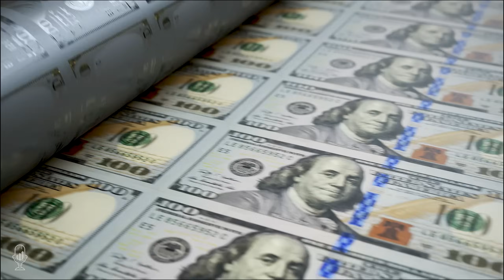Mel Mattison: Part One - Social Security and Medicare Funds Are in Collapse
Tom warmly receives Mel Mattison as his latest thought provoking guest. Mel, a seasoned finance professional, boasts a traditional finance background and an unyielding interest in financial history. His proficiency encompasses venture capital-backed firms, major asset managers, and self-study on intriguing topics like the monetary history of the United States and central banks.

Mel's novel, "Quoz: The Annihilation of the Global Economic Order," is a financial thriller that delves into intricate themes, such as sovereign debt bubbles, globalist manipulation of institutions like central banks, and the Bank for International Settlements (BIS)'s pivotal role.

The BIS, established in 1930 to manage reparations payments between Germany and the Allies, has since transformed into a dominant global financial institution. It assumed critical functions during World War II, mediating transactions between Axis powers and the Allies, and set the stage for the Euro and European Central Bank (ECB).

Despite its substantial power, the BIS maintains a veil of secrecy and enjoys exclusive benefits such as immunity from prosecution. Central bank leaders convene bimonthly at the BIS headquarters in Basel to deliberate monetary policy without disclosing minutes or agendas. The BIS's involvement in central bank digital currencies, like Project Helvica and Project Jura, remains an enigma due to its lack of transparency.

Mattison explores the Federal Reserve's coordinated rate cuts with global central banks and ponders the market consequences when discrepancies between central bank actions emerge. He advocates for the significance of comprehending labor market indicators, fiscal stimulus, and inflation's impact on economic expansion.

Mel raises doubts about the yield curve inversion's dependability as a recession harbinger due to recent Federal Reserve manipulations and excessive short-term debt issuance. Entitlement programs like Social Security and Medicare are edging towards insolvency, posing potential repercussions like higher interest rates, increased debt, and inflation around 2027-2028.

Mel deliberates on the potential fallout of a debt market crisis on pension funds and alternative assets, such as gold, silver, and Bitcoin. He anticipates volatility in the equity market during this critical juncture and proposes that an extreme situation could involve the U.S. Treasury revaluing gold against the dollar in an emergency maneuver, drastically altering financial markets.

0:00 - Introduction
0:32 - Mel's Background
6:35 - BIS Global Role
13:12 - Immunity Vs. Incentives
15:16 - Central Banks & US Rates
21:20 - C.B. Magic Hats
25:55 - Rate Controls & Signals
33:10 - Inversions & Recession
36:08 - Yellen Debt Issuance
40:30 - Entitlement Programs
47:10 - The Entitlement Cliff
50:24 - Blowout Debts & Pensions
54:33 - Treasury Gold

Talking Points From This Episode:
 - Mel Mattison discusses BIS's pivotal role in global finance, its secrecy, and potential impact on digital currencies.
 - Mattison raises concerns over yield curve inversion's reliability as a recession indicator amid Federal Reserve manipulations.
 - Mel explores the implications of debt market crises on pension funds and alternative assets. Bitcoin.

Mel Mattison is a writer, investor, and financial services veteran. Leveraging over twenty years’ experience in the realm of high finance, he brings real-world authenticity to his fictional narratives. Mel combines this insider knowledge with a critical eye toward the economic forces that shape all our lives. With a knack for deconstructing jargon and making the complex understandable, he sheds light on the sometimes dark and confusing corners of finance. Mel holds an MBA from Duke University and studied creative writing at Loyola University Chicago. His recent novel, Quoz: A Financial Thriller, delivers an epic ride packed with action, intrigue, and a healthy dose of economic realism.